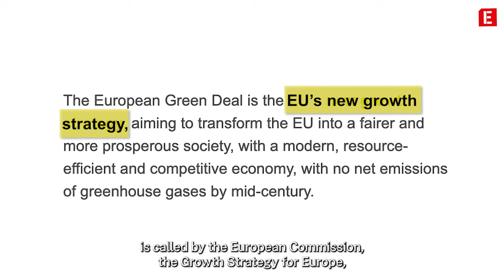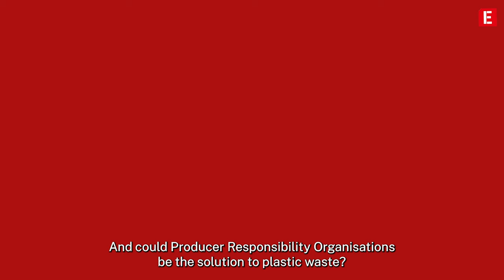"The Green Deal put questions on the table, but didn't make an effort to answer them": Helmut Maurer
For former senior expert in the European Commission’s directorate for circular economy, Helmut Maurer, instead of recycling plastic, the EU should focus on preventing its production. Maurer added that the Green Deal has been created as a growth strategy, which is not conducive to reducing plastic waste and CO2 emissions.